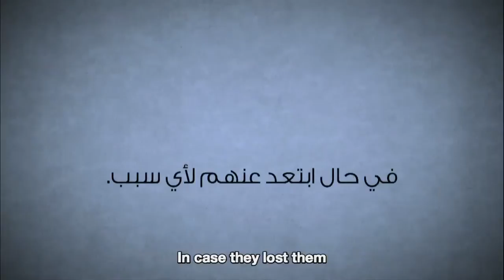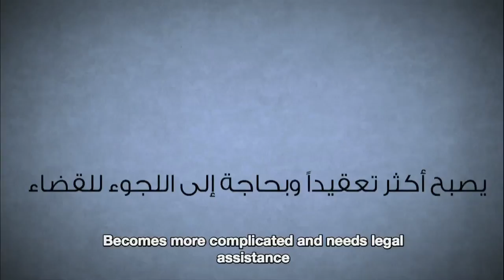Register Your Children's Birth - Syrian Refugees Lifeline - BBC Media Action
Syrian Refugees Lifeline - Animation about the importance for refugees of registering new births with the civil authorities in their host countries.